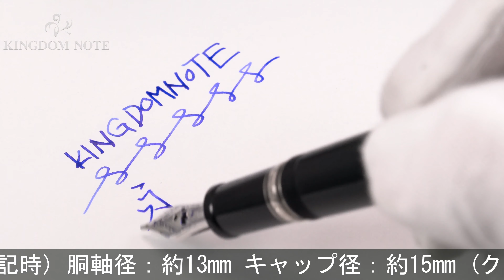MONTBLANC モンブラン 万年筆 ボエム ノワール M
多少のスレ、くすみ等みられますが総じて使用感の無い美品コンディションです。高い人気を誇るボエムコレクション。

本体材質：樹脂
ペン先材質：14金
字幅：M(中字)
機構：カートリッジ式
全長：約136mm (筆記時)
胴軸径：約13mm
キャップ径：約15mm (クリップ除く)
最大径：約18mm (クリップ含む)
重さ：約25g
付属品：なし